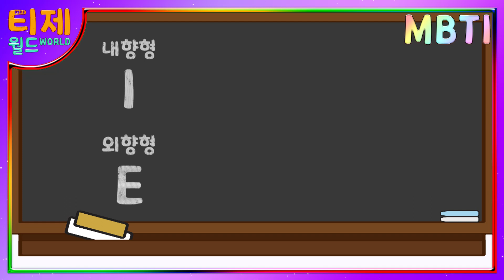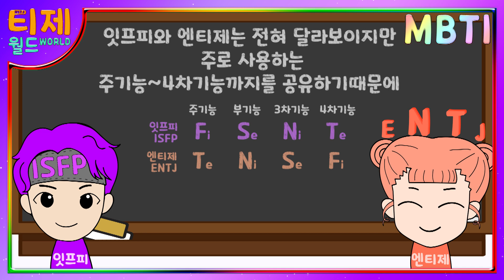[MBTI 분석] ISFP(잇프피)와 ENTJ(엔티제) 비교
[재미로 보는 MBTI 분석만화] 52편 - ISFP(잇프피)와 ENTJ(엔티제) 비교

알파벳 네 글자가 전부 다르다면 얼마나 달라질 수 있을까?
ISFP(잇프피)와 ENTJ(엔티제)는 어떤 점이 비슷하고, 어떤 점이 다를까?
잇프피와 엔티제의 공통점과 차이점을 알아보자!

기회가 되어 작업해봤습니다~😉